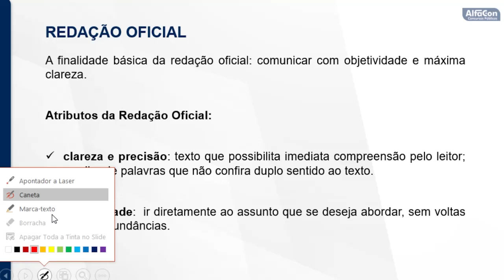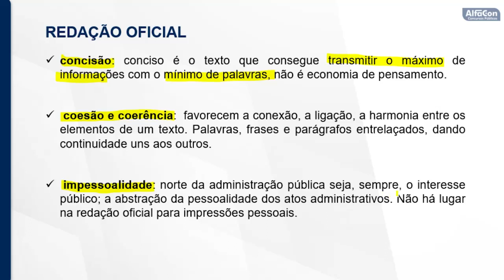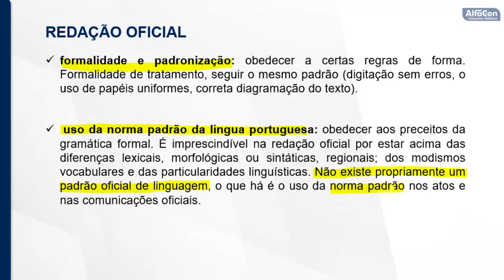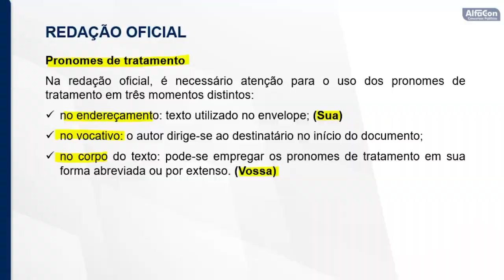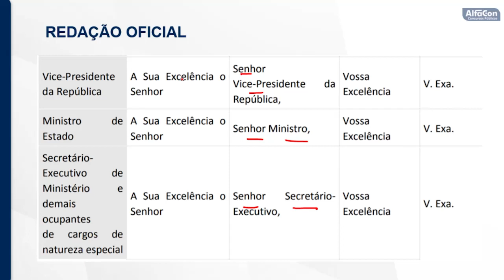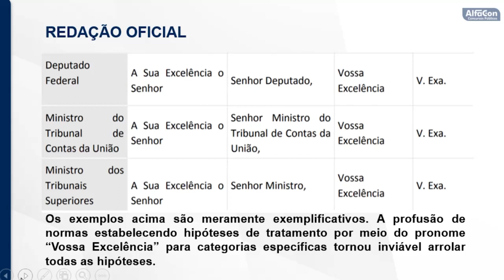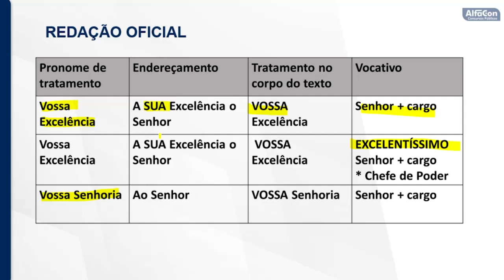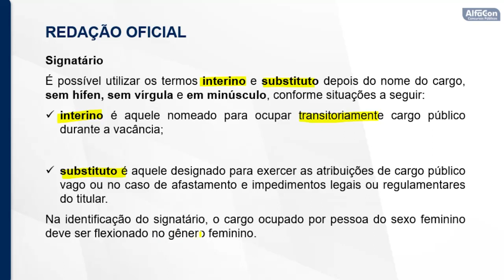Concurso BASA - Técnico Bancário - Aula de Redação Oficial - AlfaCon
👨‍🏫 Aula de Redação de Correspondências Oficiais com a professora Rachel Ribeiro.
📣 Aspectos gerais, atributos, pronomes de tratamento, Signatário

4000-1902 (capitais e regiões metropolitanas) | 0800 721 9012 (demais localidades)